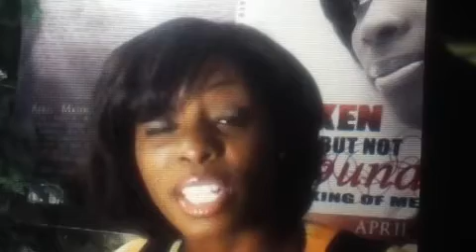ISUPK PASSOVER 2019 BLACK WOMEN ARE BEING RAPED BY BLACK MEN 1-27-2019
MATTHEW7:16 SAY'S YOU WILL KNOW THEM BY THEIR FRUITS. THIS VIDEO BELONG TO THIS LADY